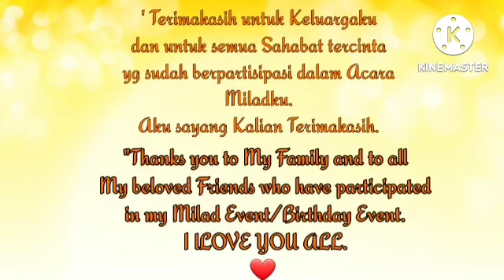Cuplikan !! Acara ULTAH dan Ucapan ULTAH from My family and The best Friends .